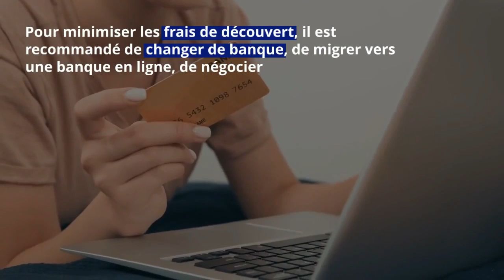Banque : pourquoi les frais de découvert sont aussi onéreux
Selon le récent rapport de l'Observatoire des tarifs bancaires (OTB), paru le 12 octobre 2023, les banques appliquent des grilles tarifaires cachées pour les frais de découvert. Ce serait d'ailleurs la raison pour laquelle le découvert bancaire coûte, de nos jours, si cher aux clients.